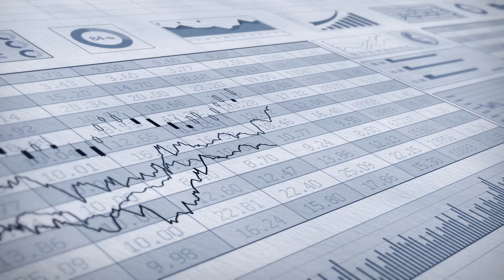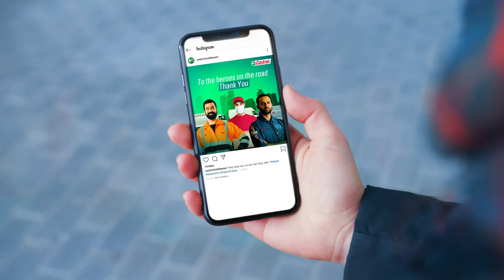Castrol Care For Caretakers